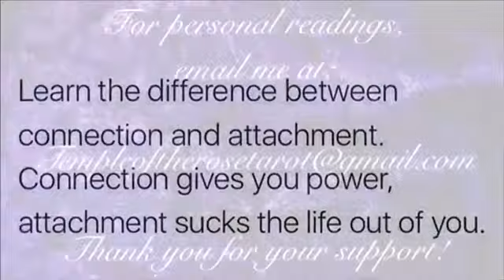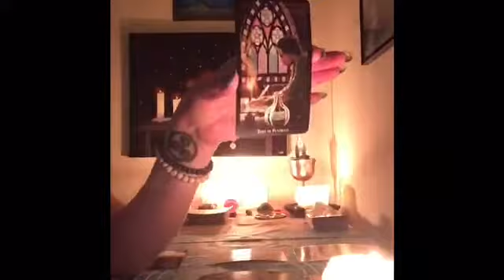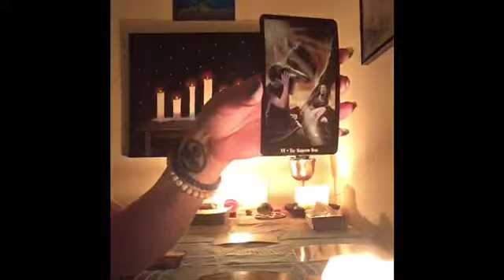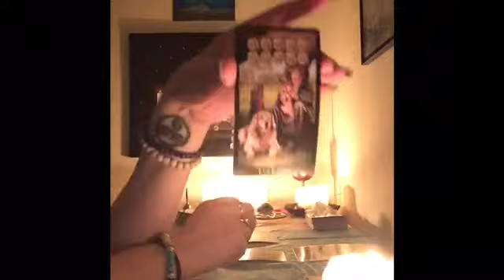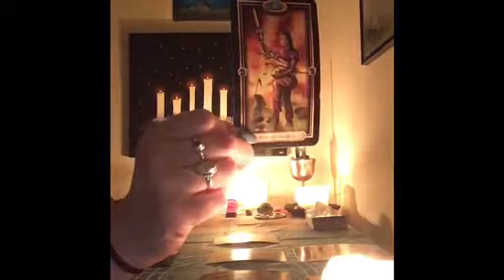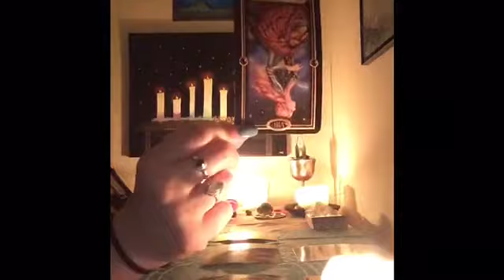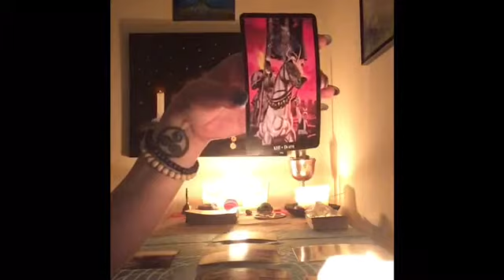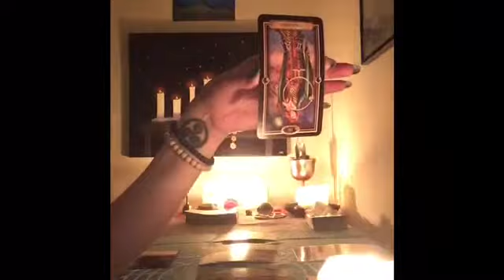❤️🌹 AQUARIUS LOVE APRIL 28-MAY 4 (YOU NEED TO GET RID OF THEM. THEY ARE KILLING YOUR SELF ESTEEM)